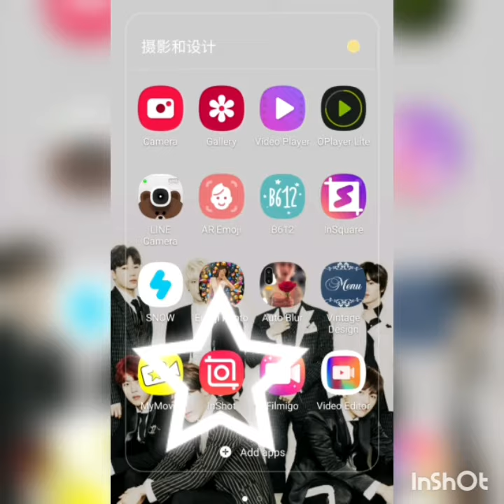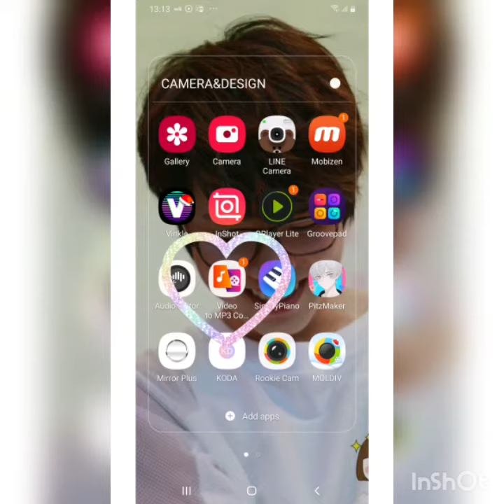NEW K-POP GROUPS TEEN TEEN ORIGINAL & CUTE SOME PART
SONG - TEEN TEEN - IT'S ON YOU